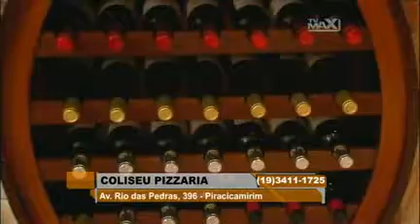PIZZARIA COLISEU - Semana 31/2016